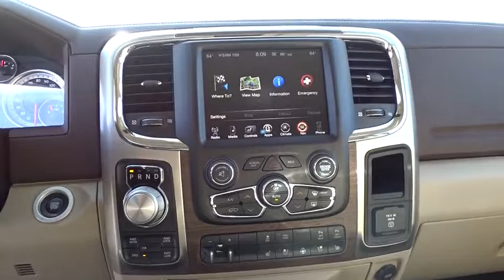2017 Ram 1500 Concord, Pleasant Hill, Walnut Creek, Martinez, Pittsburg, CA HS702370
2017 Ram 1500

 4901 Marsh Dr.

Navigation, Heated Leather Seats, Trailer Hitch, QUICK ORDER PACKAGE 26H LARAMIE, 4x4, Chrome Wheels, Bed Liner, ANTI-SPIN DIFFERENTIAL REAR AXLE, ENGINE: 5.7L V8 HEMI MDS VVT. Laramie trim, Pearl White exterior. SEE MORE!KEY FEATURES INCLUDELeather Seats, 4x4, Heated Driver Seat. MP3 Player, Privacy Glass, Child Safety Locks, Steering Wheel Controls, Electronic Stability Control, Heated Mirrors, Adjustable Pedals.OPTION PACKAGESENGINE: 5.7L V8 HEMI MDS VVT Electronically Controlled Throttle, Hemi Badge, Dual Rear Exhaust w/Bright Tips, Next Generation Engine Controller, Heavy Duty Engine Cooling, Heavy Duty Transmission Oil Cooler, Engine Oil Heat Exchanger, RADIO: UCONNECT 8.4 NAV SIRIUSXM Travel Link, 1 Year Sirius Travel Link Service, 5-Year SIRIUSXM Travel Link Service, 5-Year SIRIUSXM Traffic Service, 1 Yr, Trial (Registration Required), HD Radio, GPS Navigation, Uconnect Access 1 Year Trial, SIRIUSXM Traffic, 1 Year Sirius Real Time Traffic Service, CONVENIENCE GROUP Auto High Beam Headlamp Control, Rain Sensitive Windshield Wipers, Remote Proximity Keyless Entry, KEYLESS-GO, TRANSMISSION: 8-SPEED AUTOMATIC (8HP70) 17 Aluminum Spare Wheel, SPRAY IN BEDLINER, PARKSENSE FRONT/REAR PARK ASSIST SYSTEM, ANTI-SPIN DIFFERENTIAL REAR AXLE, 32 GALLON FUEL TANK, TRAILER BRAKE CONTROL, REMOTE START SYSTEM, 3.92 REAR AXLE RATIO, QUICK ORDER PACKAGE 26H LARAMIE Engine: 5.7L V8 HEMI MDS VVT, Transmission: 8-Speed Automatic (8HP70), GVWR: 6,900 lbs.BUY FROM AN AWARD WINNING DEALERAll Pre-owned vehicles go through a stringent 160-point inspection process and come with a standard 60-day/3,000 mile warranty to give you peace of mind that you are buying a quality pre-owned vehicle!Please confirm the accuracy of the included equipment by calling us prior to purchase.